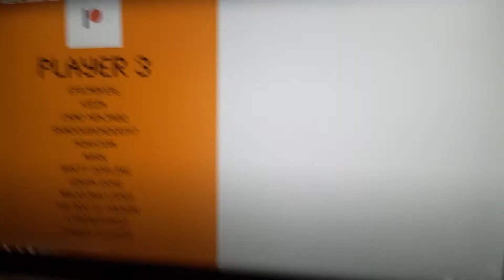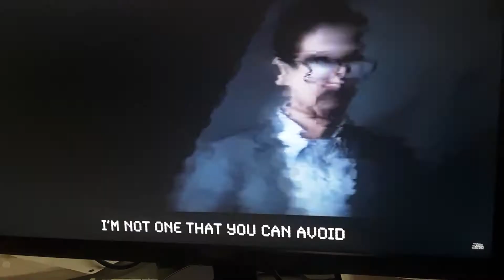Me reaction to video game rap battles slenderman vs siren head